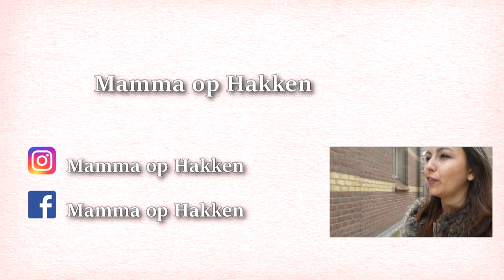HOND, KAT OF HAMSTER - VLOG 66 👠 MAMMA OP HAKKEN